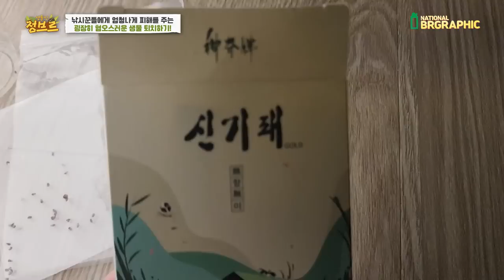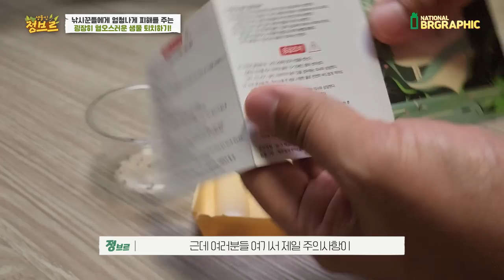수만명이 고통받는 의문의 생명체 제보받고 가보니깐...!? 이게 뭐죠!?!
해질녘에 보통 제일 많이 발견된다고 합니다.
물거나 그렇지는 않지만 실제로 몸에 엄청 기어다니고 코나 입 귀에도 들어가기때문에 스트레스가 이만저만이 아닐텐데요! 한번 보시고 궁금증 해소가 조금이나마 되셨길 바랍니다..ㅎㅎ